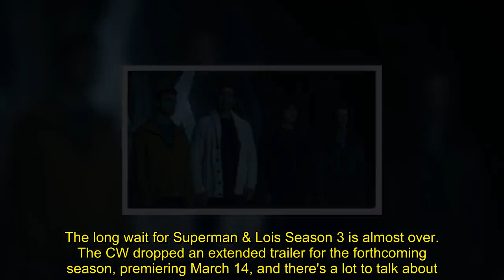Superman & Lois Season 3 Trailer Introduces Recast Jonathan Kent, and Plenty of Family Drama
The long wait for Superman & Lois Season 3 is almost over.   The CW dropped an extended trailer for the forthcoming season, premiering March 14, and there's a lot to talk about.   We'll start with Jonathan Kent.   The trailer offers our first look at Michael Bishop, who takes over the role from Jordan Elsass.   Elsass announced his departure from the superhero drama before filming Superman & Lois Season 3.   Our first glimpse at the new Jonathan coincides with our first look at the new Fortress